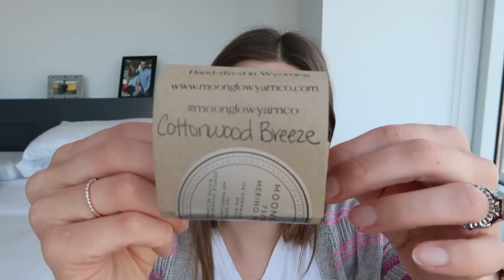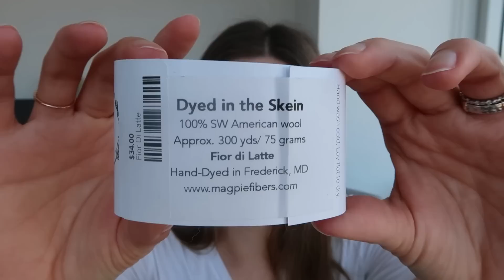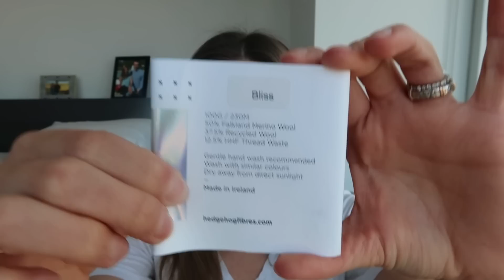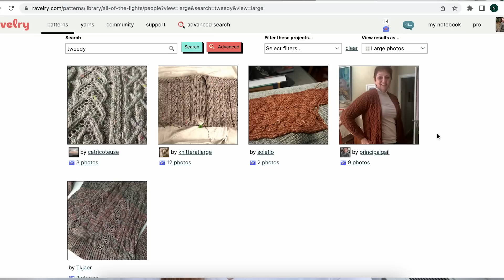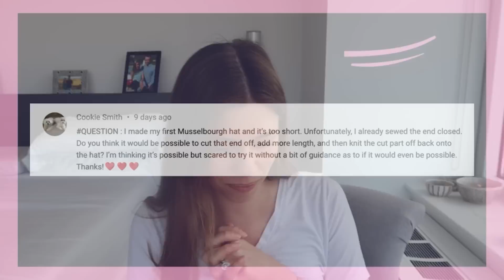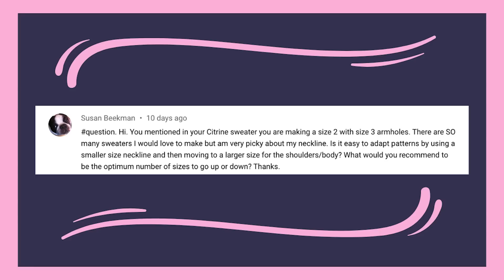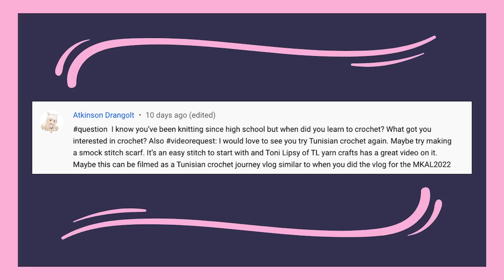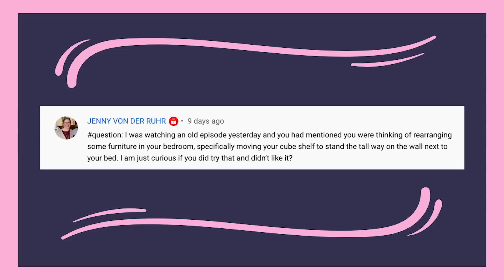Love in Stitches Episode 171 | Knitty Natty | Knit and Crochet Podcast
| PROJECTS |
*Wearing*

| WATCHING, LISTENING, READING |
Currently Reading: "The Chemistry of Love" by Sariah Wilson
Finished Reading:   "The Book of Two Ways" by Jodi Picoult and "The Bridgertons: Happily Ever After" by Julia Quinn
Watching:  "Firefly Lane" (Netflix); "Notting Hill" (Netflix)